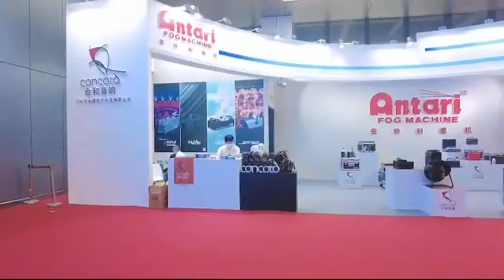GETshow 2021 @ CHINA GUANGZHOU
GETshow 2021, May 8-11 @ CHINA GUANGZHOU